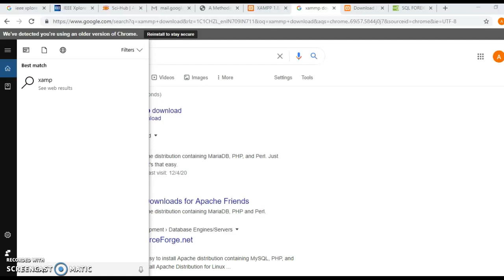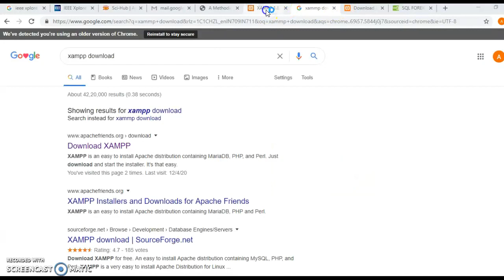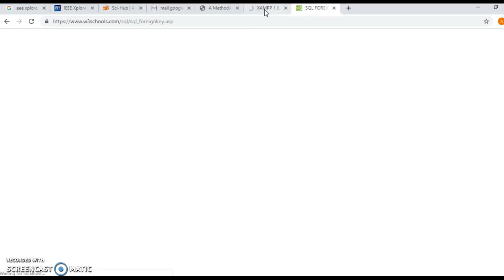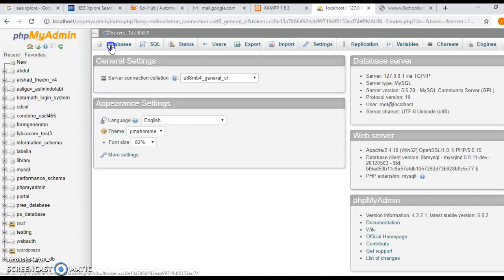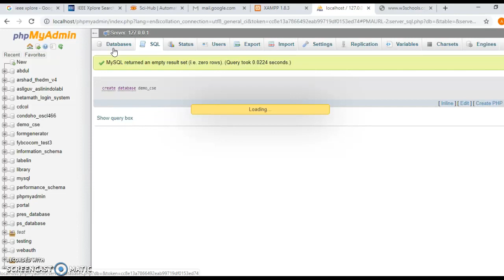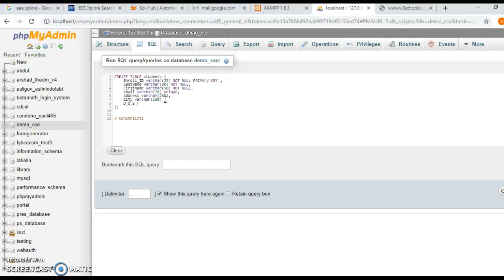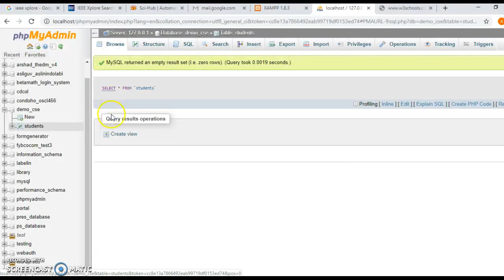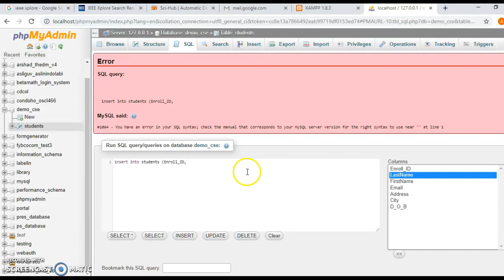SQL Database Topic 1